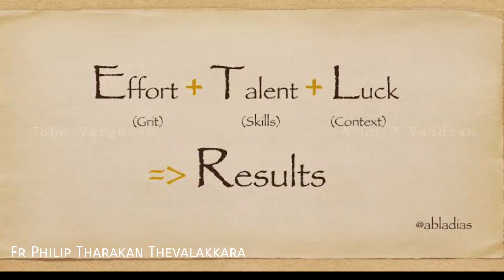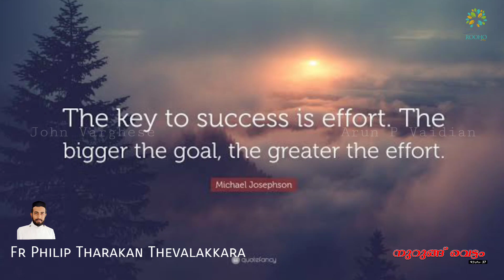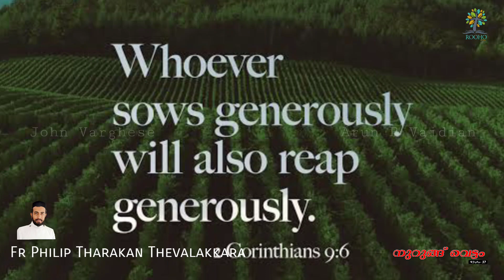നുറുങ്ങ് വെട്ടം-37 | Rev.Fr.Philip Tharakan Thevalakkara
The background music used in this video belongs to Uniq, the link of the track